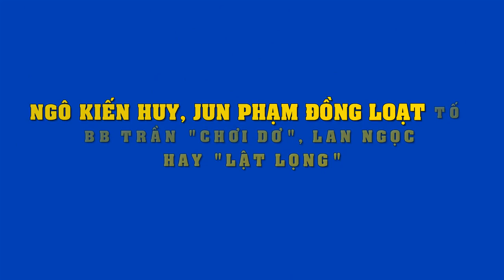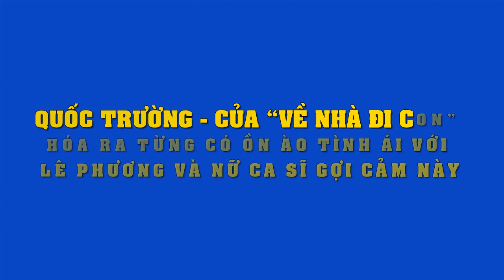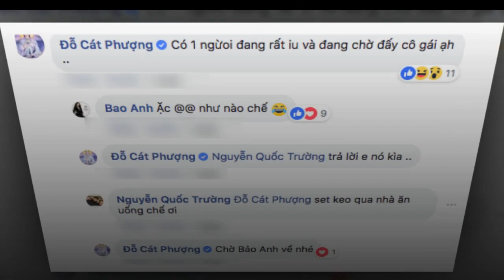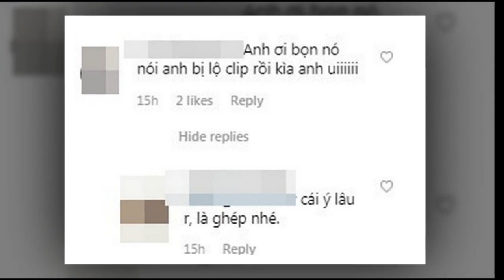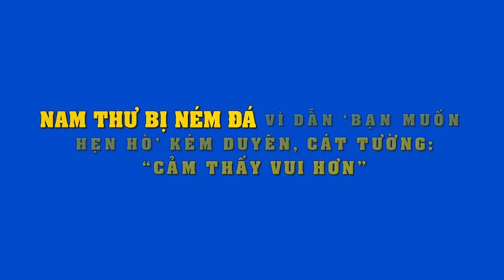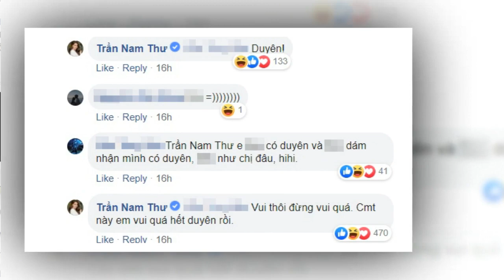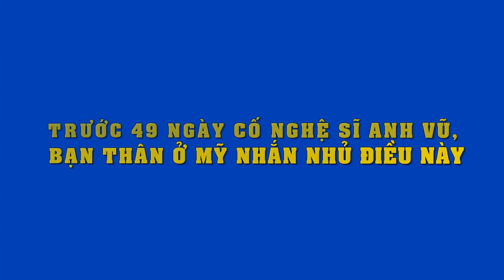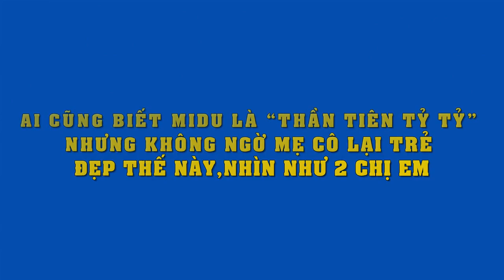Ngô Kiến Huy, Jun Phạm đồng loạt tố BB Trần "chơi dơ", Lan Ngọc hay "lật lọng"